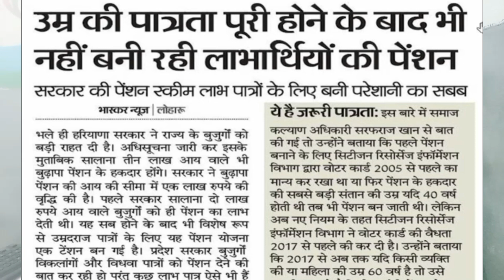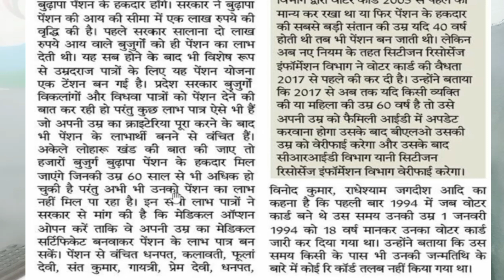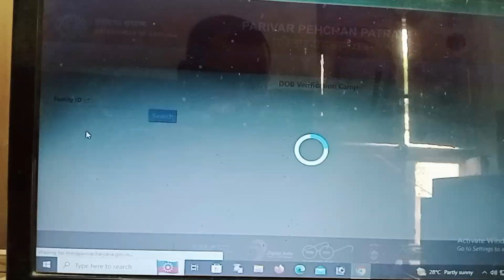हरियाणा बुढ़ापा पेंशन घर बैठे कैसे बनवाए।।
budhapa pension family ID annual income
haryana Habdikept pension
haryana Habdikep pension
Habdikep pension in Haryana
Haryana mein Habdikep pension scheme
Haryana Habdikep pension CSC
old age pension scheme 2022
Habdikep pension Haryana latest update
CID very complete Haryana Habdikep pension linked to family ID
Habdikep pension family ID annual income
विधवा पेंशन कट गई | widow pension kat gai | Haryana widow pension stopped 2022 re- issue pension

बुढ़ापा पेंशन एक और बड़ी ख़ुशखबरी आई बुजुर्गो की बल्ले-बल्ले धमाकेदार ऐलान Budhapa pension

What are the documents required for widow pension in Haryana
What is the process of widow pension
Pension kyu nahi aa rahi hai
why widow pension stopped
why widow pension stop
why widow pension closed
विधवा पेंशन
पेंशन की शिकायत कैसे करें
विधवा पेंशन टोल फ्री नंबर
विधवा पेंशन टोल फ्री नंबर Haryana
विधवा पेंशन क्यों बंद है
विधवा बंद
widow pension CLOSED
पेंशन क्यों नहीं आ रही
पेंशन नहीं आ रही है
Handicap Pension Haryana
दिव्यांग पेंशन कट गई
How much is the widow pension in Haryana
How can I check my widow pension in Haryana
 Pension nahi aa rahi hai
Pension band hone par kay kare
Pension band ho jaaye to kay Karen
 Pension news 2022
widow pension pension stopped
widow pension new update
हरियाणा बुढ़ापा पेंशन। 36335 लोगो को बड़ा झटका। इतने महीने में पेंशन शुरू। बुढ़ापा, विधवा, दिव्यांग।